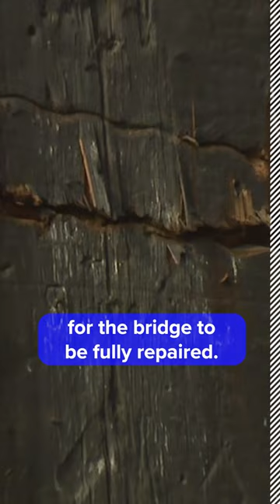What's next for historic bridge damaged by semi-truck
Bitzer's Mill Covered Bridge in West Earl Township sustained extensive damage after a tractor-trailer tried to drive through it on November 20.